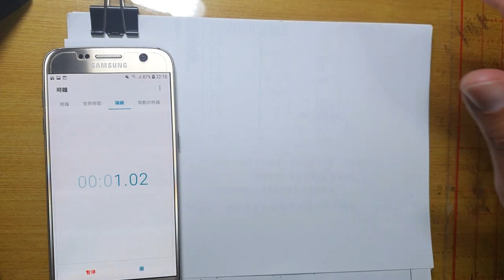好廢呀~ happy drawing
只有Jason能超越Jason🤣🤣🤣
看一看也挺療癒的
好舒壓呀!!